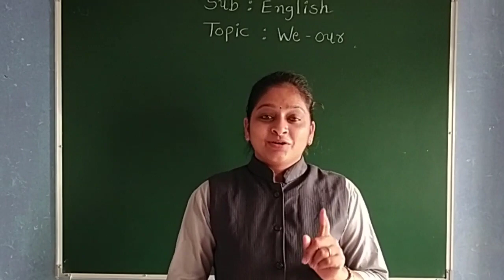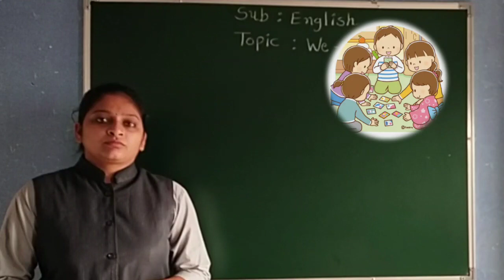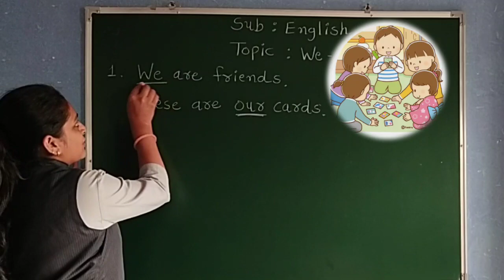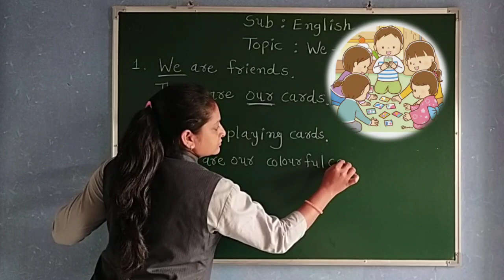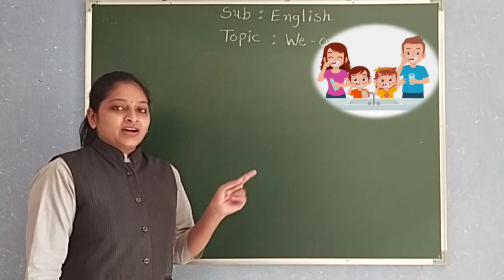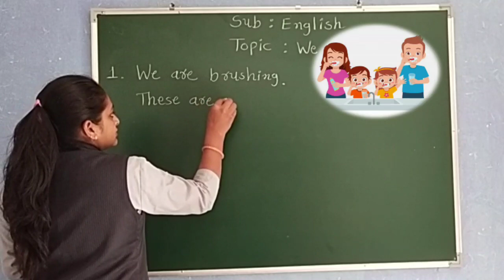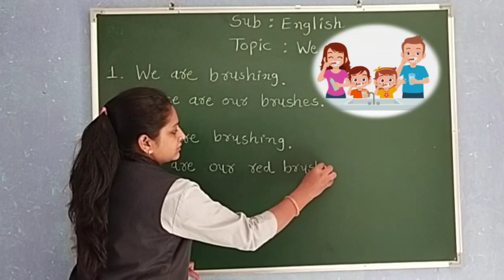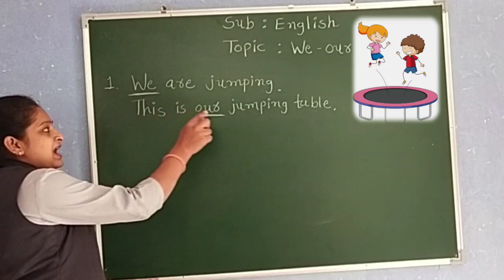GUJ MED STD 2 ENGLISH TOPIC WE OUR PART 2